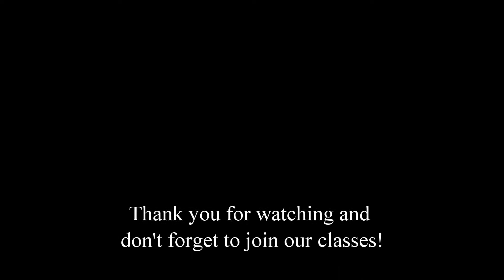Keep dancing and don't stop having FUN!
For details of our classes, check out ObsessionSalsa.com